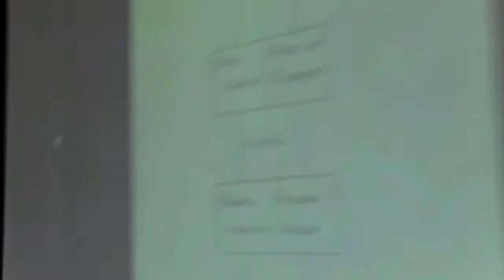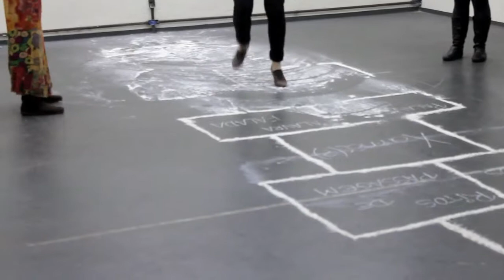Agifólio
Por Janaína Carrer